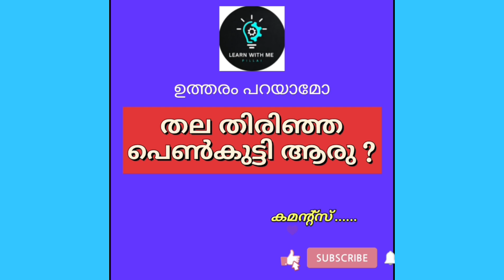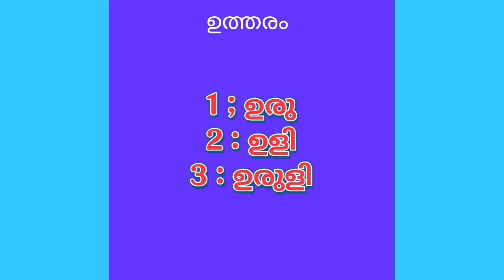കുസൃതി ചോദ്യങ്ങൾ#ഉത്തരം പറയാമോ?ട്രെൻഡിങ് വീഡിയോYT VIDEO #